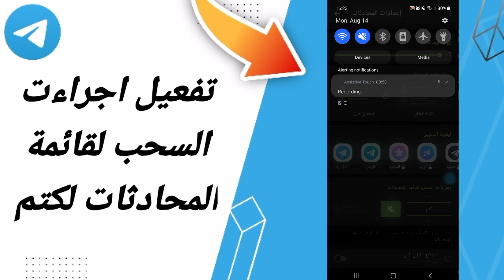كيفية طريقة تفعيل وتشغيل اجراءت السحب لقائمة المحادثات لكتم على تطبيق تيليجرام التليكرام Telegram